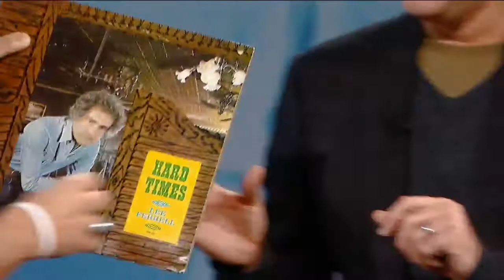George Tonight: Will Ferrell | George Stroumboulopoulos Tonight | CBC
Actor/comic Will Ferrell talks about his new movie Anchorman 2: The Legend Continues.

About George Stroumboulopoulos Tonight: In-depth conversations with influential and fascinating people.